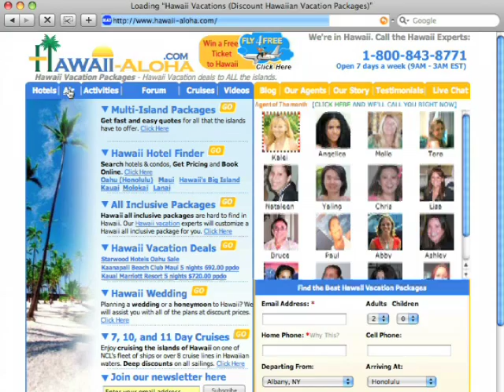Re: Bank of Hawaii Corporation (BOH)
Hawaii Vacation News